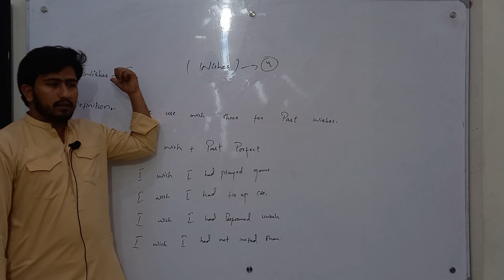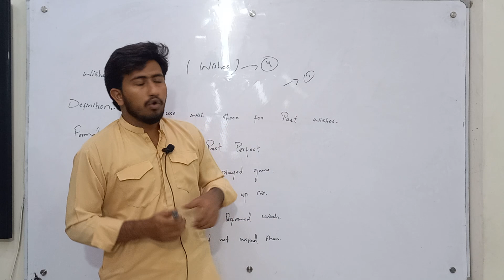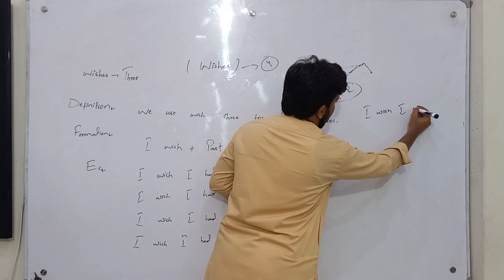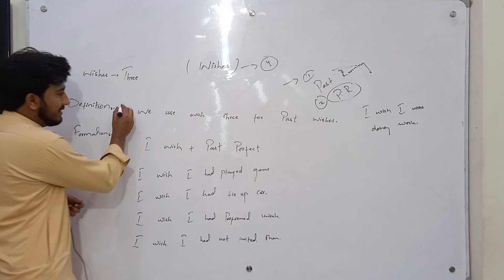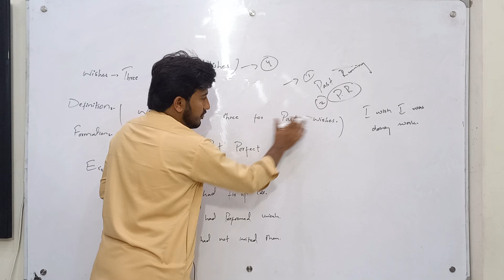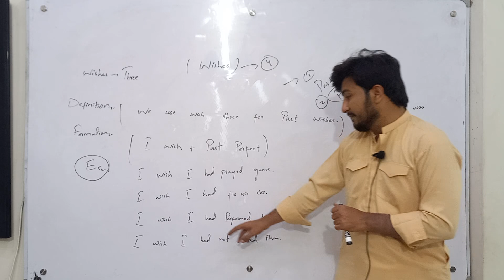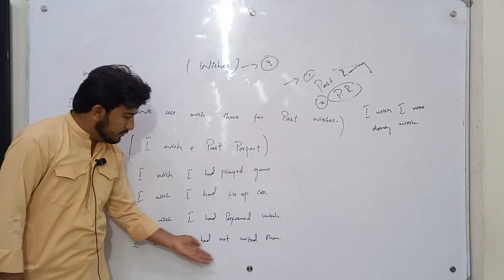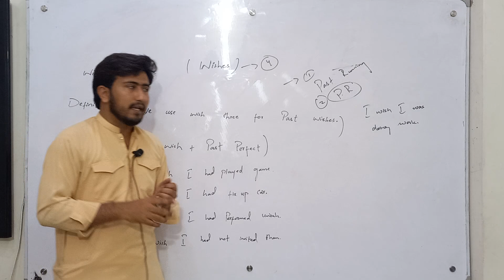wish No three